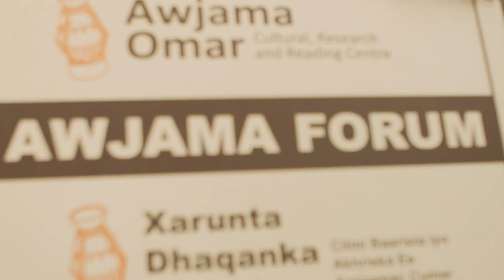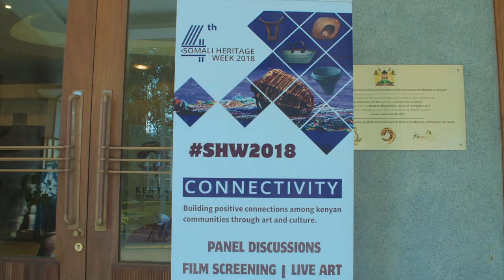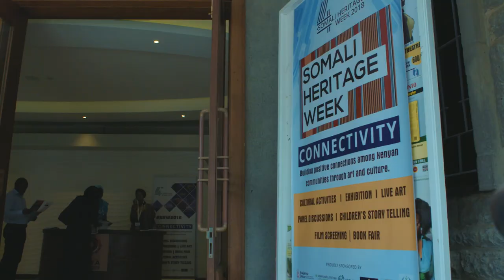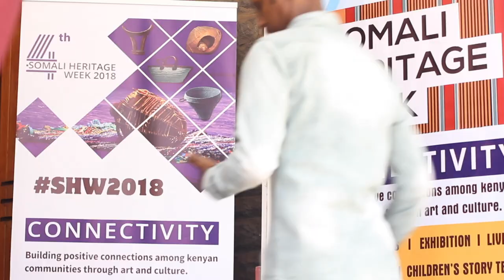Somali Heritage Week 2018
Somali Heritage Week is annual event designed to celebrate the rich and diverse Somali culture. This years event focused on building positive connection among Kenyan communities through art and culture.  This  event took place on the 13th and 14th October at the Kenya National Theatre.

The Somali Heritage week is organised by Awjama Cultural Centre with support from the Heinrich Boll Foundation, East and Horn of Africa.

VIDEO | Heinrich Boell Stiftung Foundation